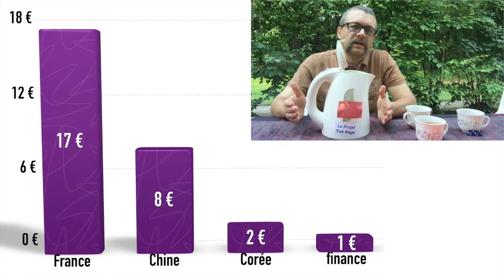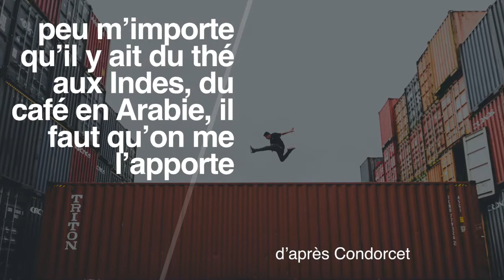Où est produit le "made in China" ? LPFR#14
Quelle part d’un produit « made in China » vient de Chine ? de France ? d’ailleurs ? En savoir plus
Voir aussi l'épisode n°3 "Les dessous de mon pantalon" qui aborde le même thème sous un autre angle